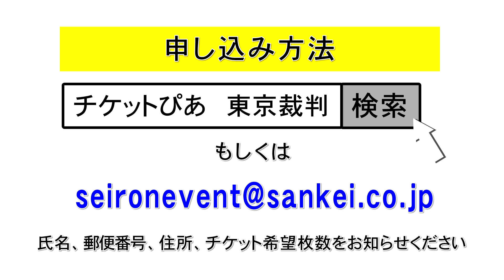トークライブ「シン 東京裁判」 歴史の真実を直視せよ！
2017年6月26日（月）東京・新宿文化センターにて東京裁判の再検証するトークライブを開催します。
　パネリストは井上和彦氏、ケント・ギルバート氏、江崎道朗氏、大高未貴氏です。参加方法は『チケットぴあ　東京裁判』で検索しチケットを購入してください。